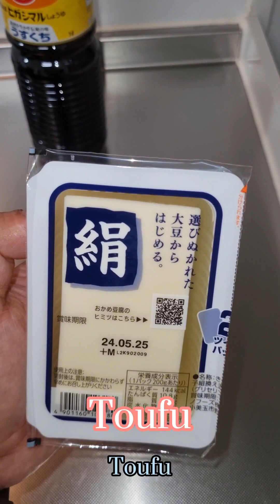Trying Japan Seasonings/Chicken Soup